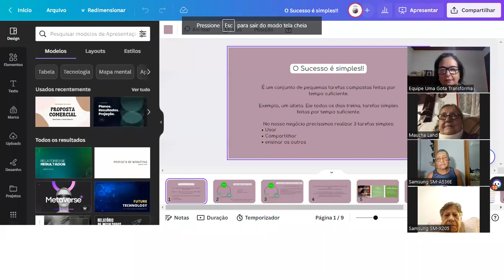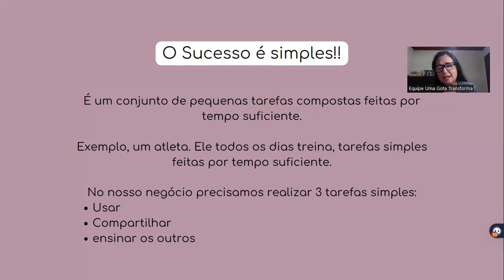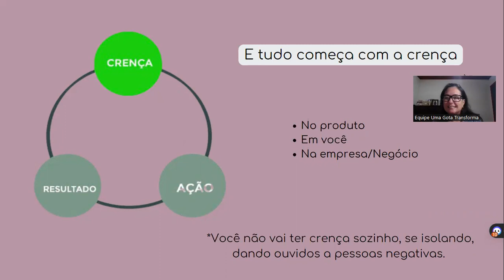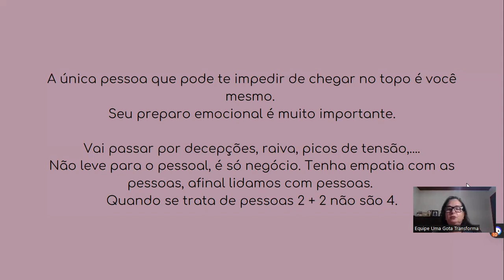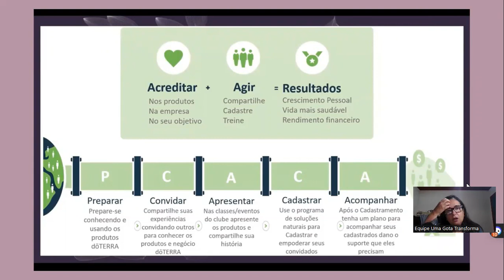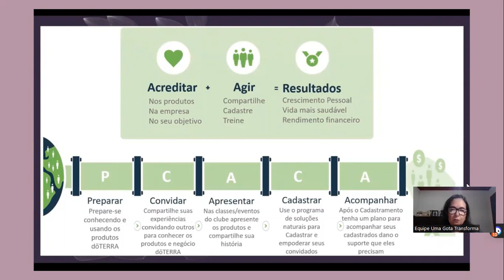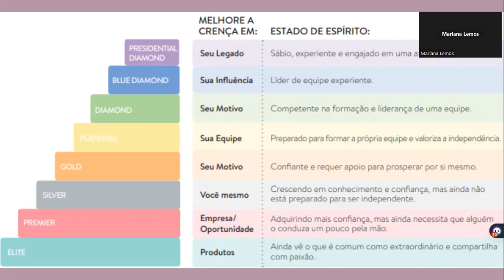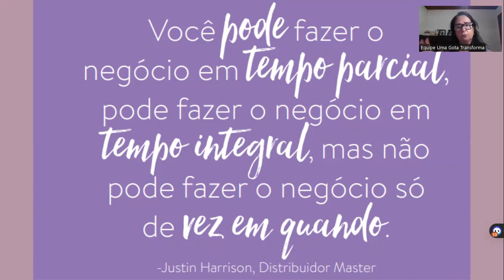Crença + ação = resultado / Negócio doTERRA